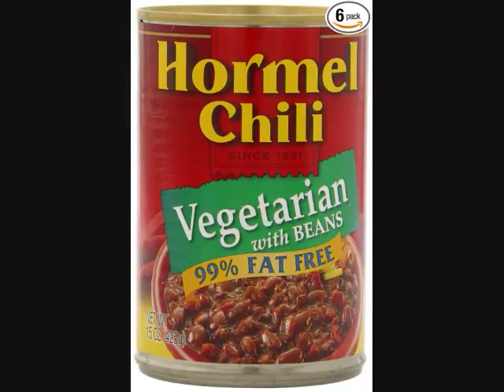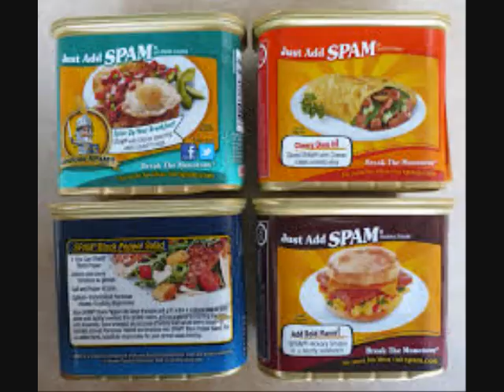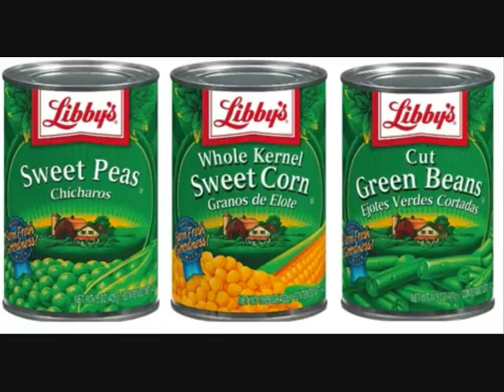cumz in a can By _ Benjamin Forsythe